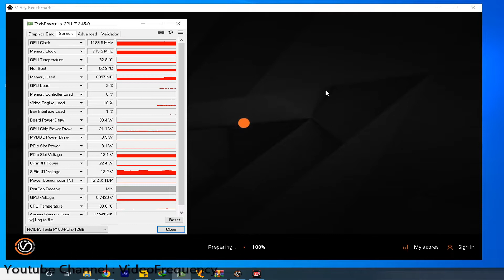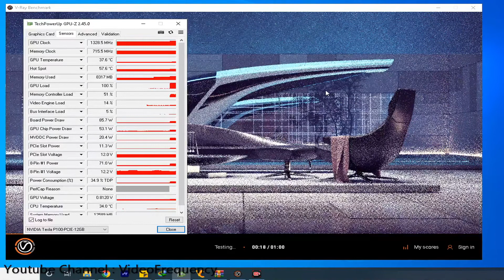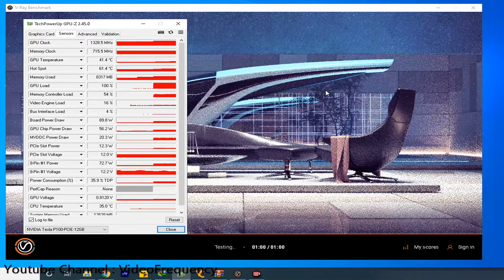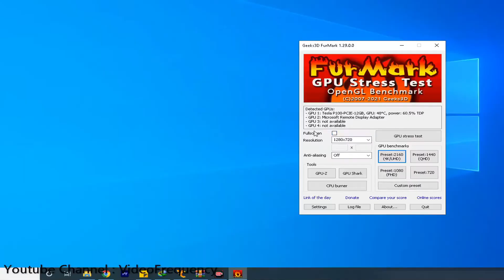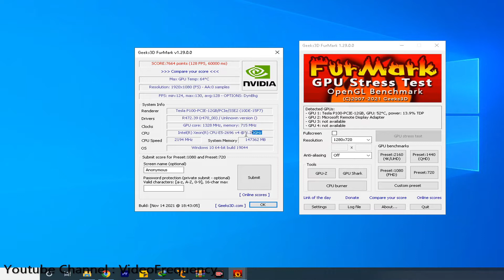nvidia Tesla p100 Benchmarked (vray) (Furmark) How to unlock The gpu , Benchmarks vs rtx 3090 ?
Here A tesla P100 is benchmarked , also unlocked to run everything with a special driver , if you need this special driver please comment and i will give you it ,

if you into advanced level tech videos check out @jdh